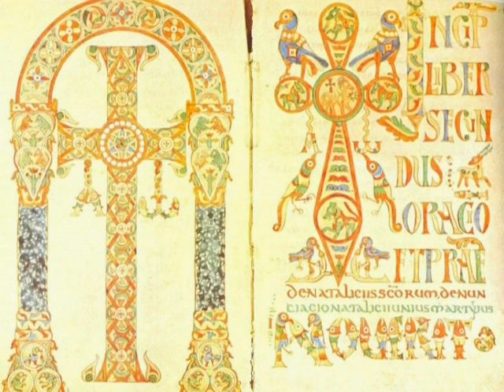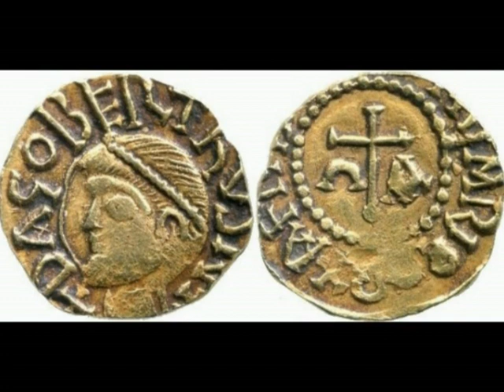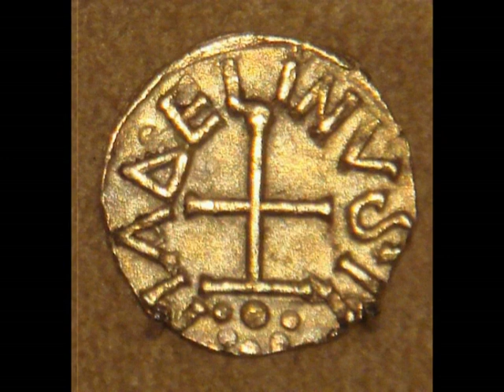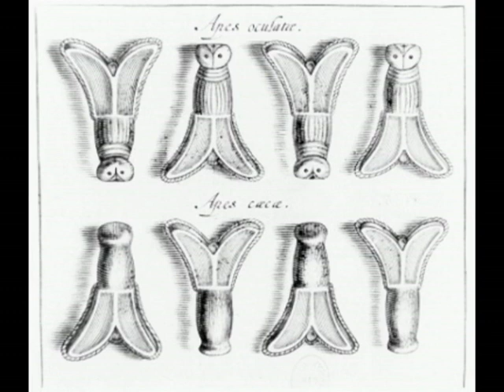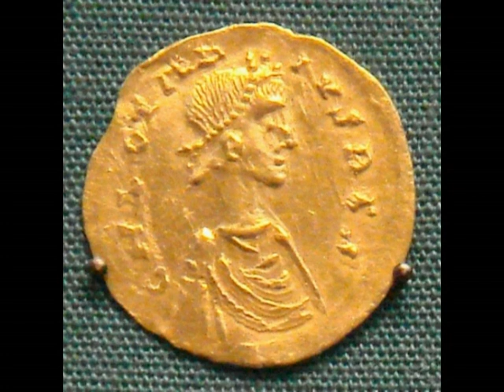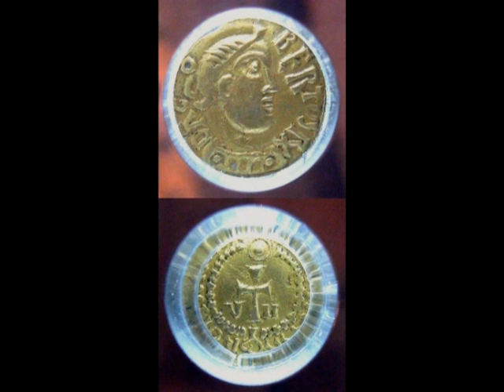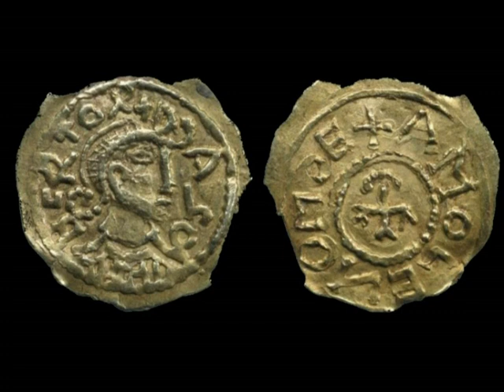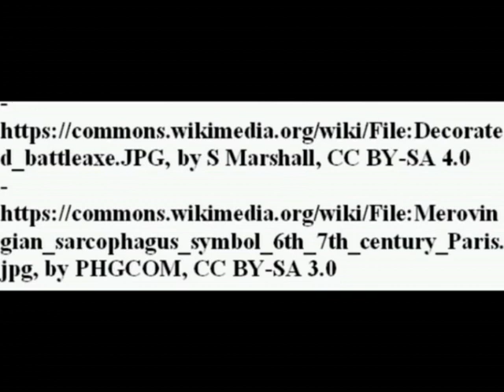The Merovingian Frankish kingdom